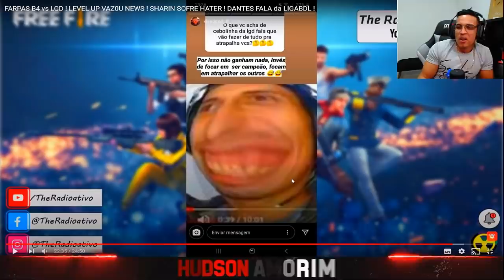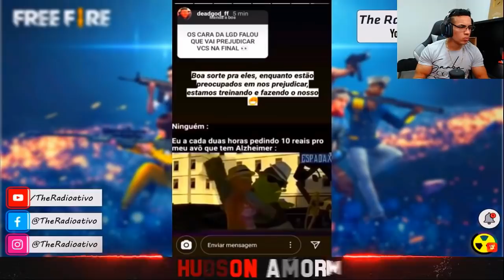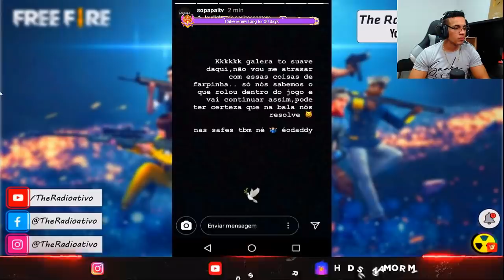HUDSON AMORIM REAGINDO LOS GRANDES VS B4! FARPAS ??